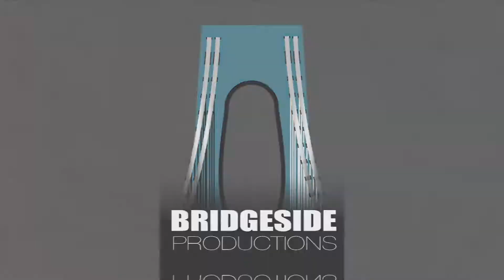Shinobi Ninja performs "Subcon" on Bridgeside Live S1 Ep9 (Song 1/10)